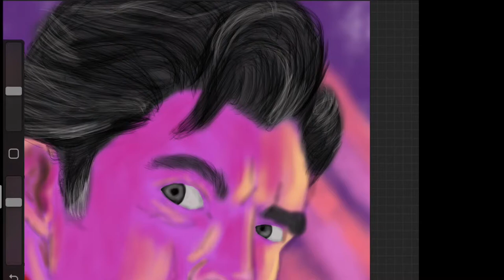Рисую в Procreate Доктор Стрендж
CG художник
Принимаются заказы на АРТ. Инстраграм